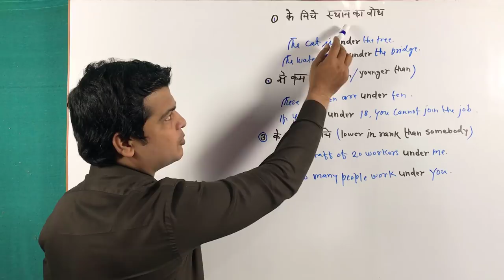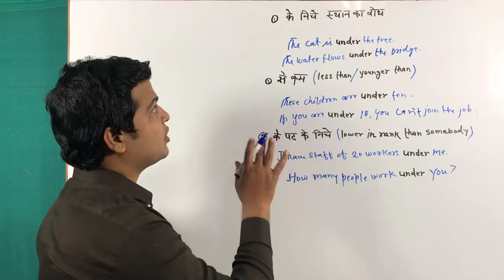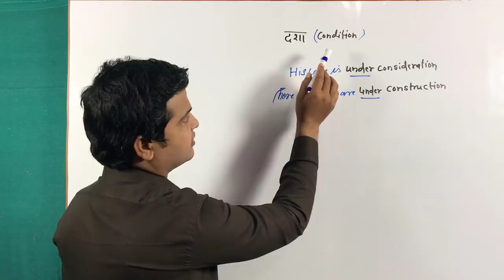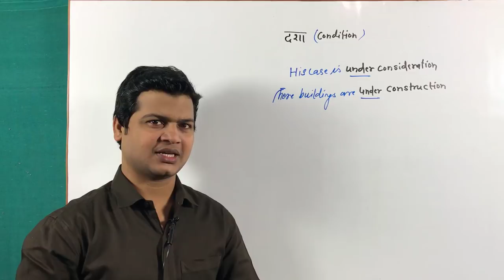Use of Under in English | Under का प्रयोग | Learn prepositions Under | preposition under part 53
Why do we use Prepositions?
We use prepositions to show a relationship in space or time or a logical relationship between two or more people, places or things. Prepositions are most commonly followed by a noun phrase or pronoun

Under :
(a). के नीचे(स्थान का बोध)
The cat was under the table.
The water flows under the bridge.
fellow had to shelter under
 the tree.
What is under the bed?
(b). से कम (less than/younger than)
Aplicants should not be less than twenty.
Many children under 18 you cannot join the job.
I have a staff of 20 working under me.
No one under the rank of captain may enter the room.
(d). के अधीन( governed or led by somebody)
Under his captainship the team is running well.
This institute works under a committee.
(e). दशा/अवस्था का बोध -being in a state of something
His case is under consideration.
These buildings are under construction.